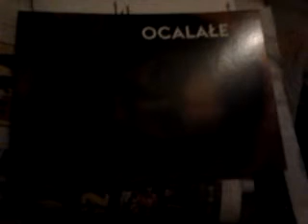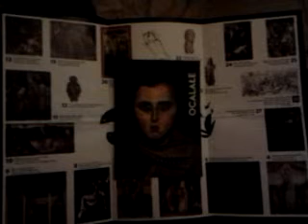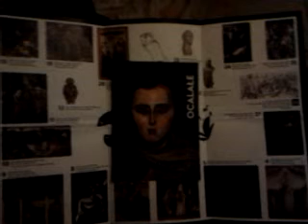DAMY RADĘ,GDY MAZUR ZA DORADZANIE NA STRONĘ PEPICZKÓW PRZEPĘDZIMY I PO LICHWIE!!!